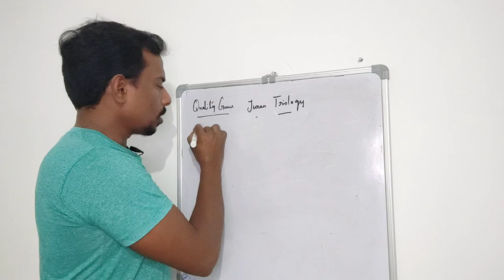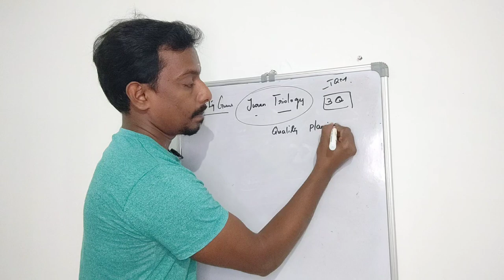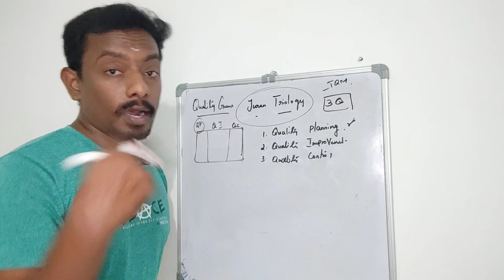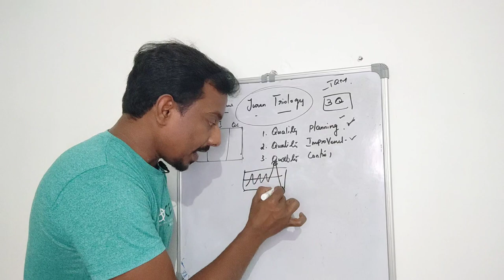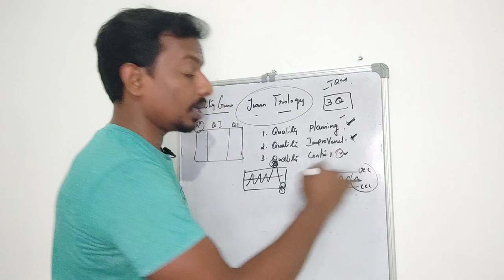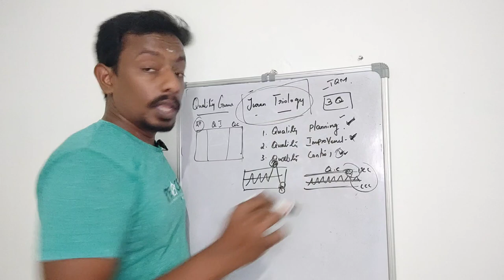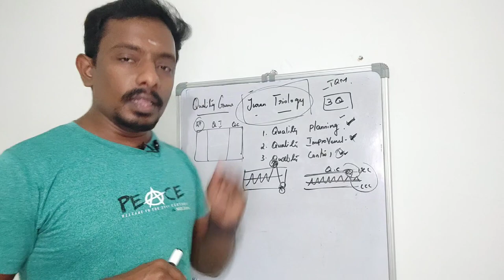Juran quality trilogy || Quality Guru || Quality concept in tamil